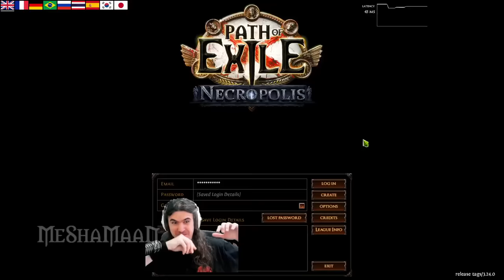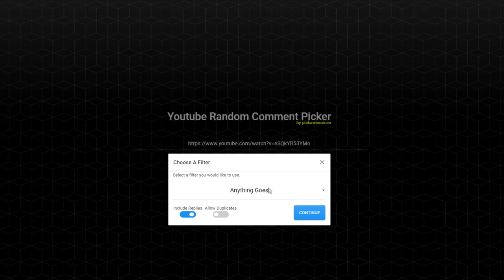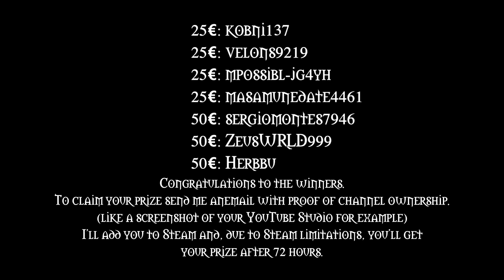Path of Exile 3.24: NECROPOLIS DAY #2 - 3 "MEO DEUS!", GRAVE CRAFTING WORKS... SOMETIMES and more...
100$ Patron: Robert
50$ Patrons:
- Anonymous
- Jeremy